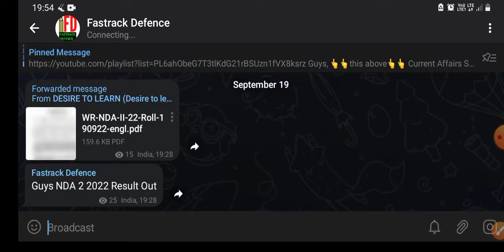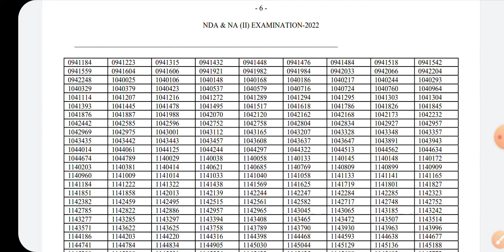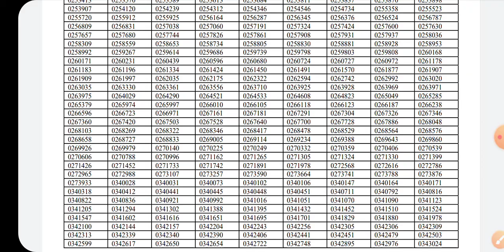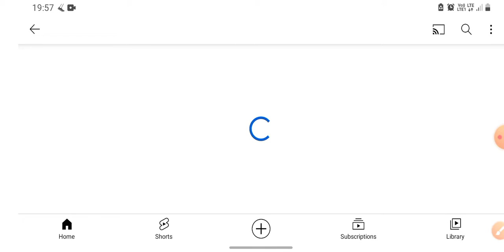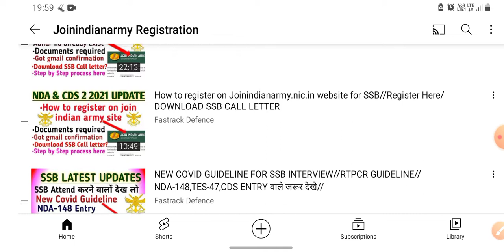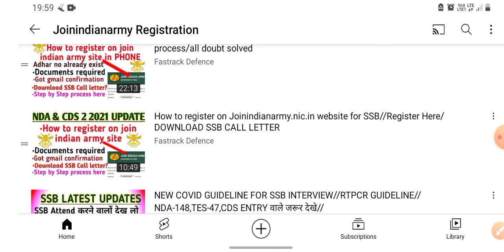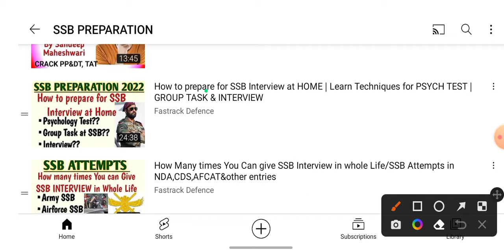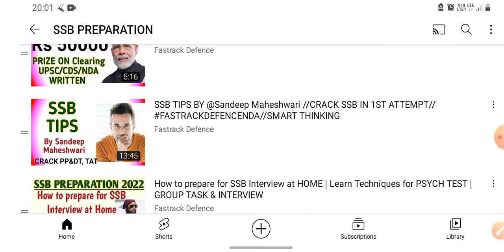NDA 2 2022 SSB Interview | How to Register on Join indian army for SSB Interview 2022 | CDS 2 2022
Thanking You